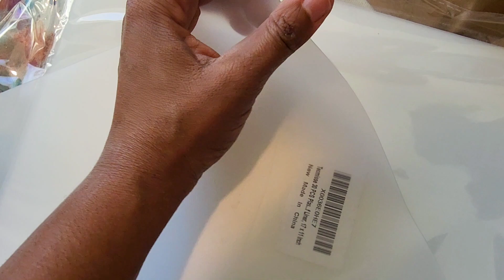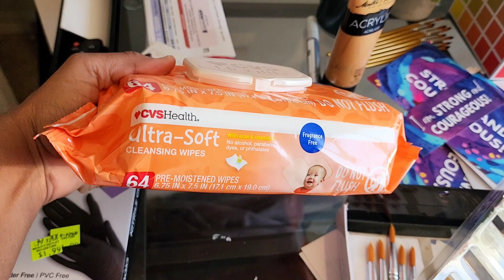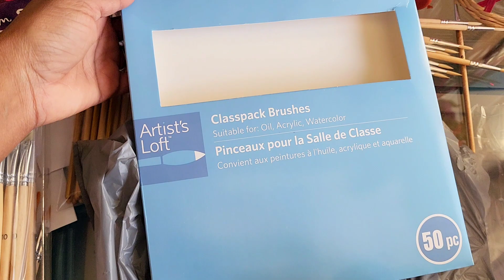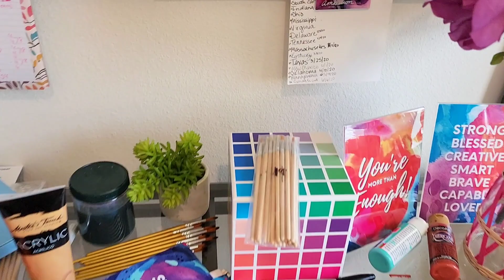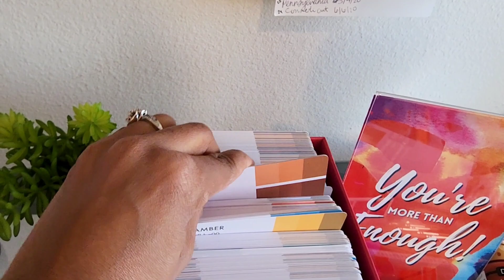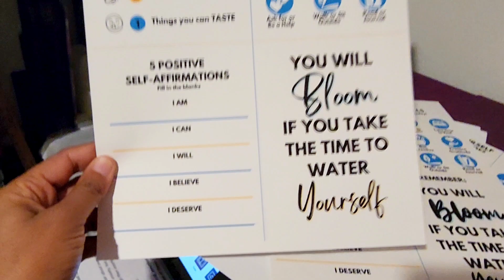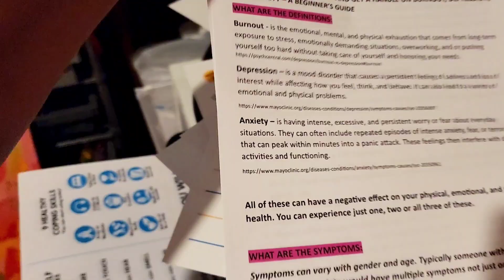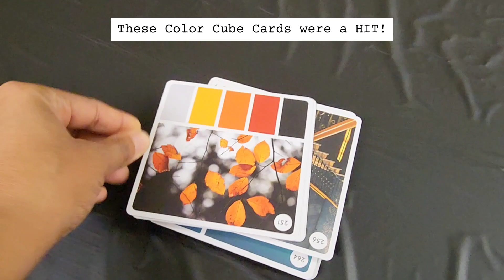Teaching a Heart and Soul Art Class on Mental Health Awareness for Social Workers - How I Prepare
Today, I'm sharing how I prepare for my HeArt and Soul classes, showing you what I use and tips for your own classes or art parties. In the end, I have a heart to heart about my unexpected journey from being a Mental Health Therapist to becoming a full time Artist.